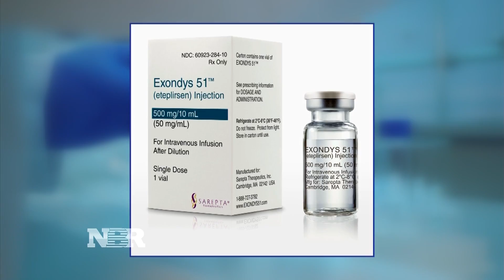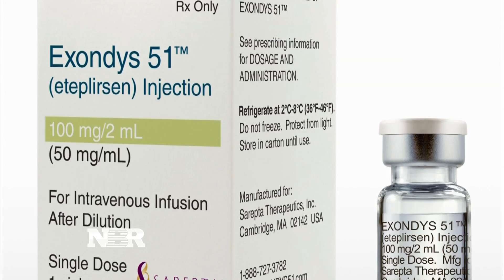Drug shines new hope for patients with Duchenne muscular dystrophy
Meg Tirrell reports that Sarepta Therapeutics met its goals with its muscular dystrophy drug study.